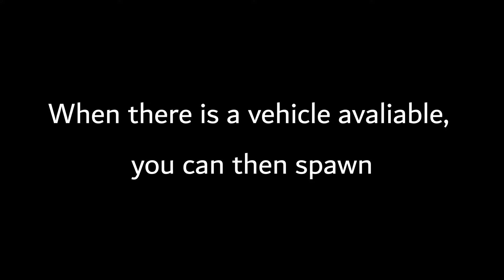How to spawn in a vehicle - Battlefield 5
In this video, I'll be showing you how to spawn in a vehicle (Planes, Tanks) in Battlefield 5.